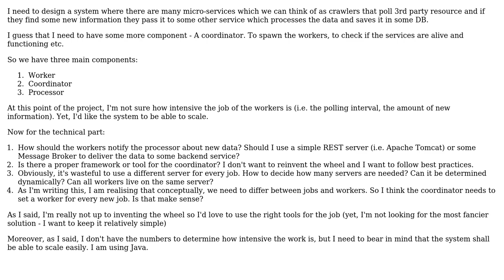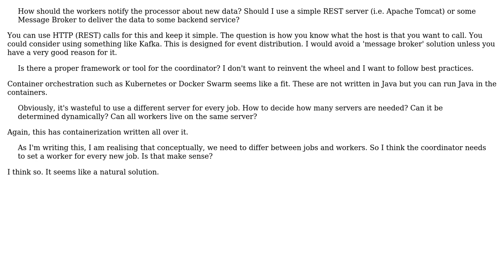Software Engineering: System design for multiple workers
With thanks & praise to God, and with thanks to the many people who have made this project possible! You are responsible for your own actions.